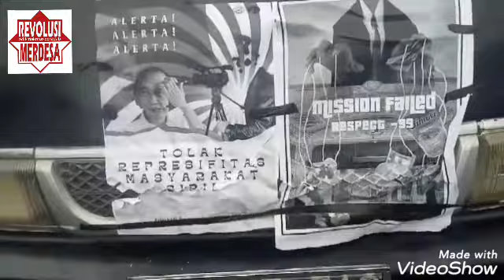Aliansi Mahasiswa: P30PL3 P0W3R HABIS REZIM GELAP, TERBITLAH TERANG, Revolusi Merdesa